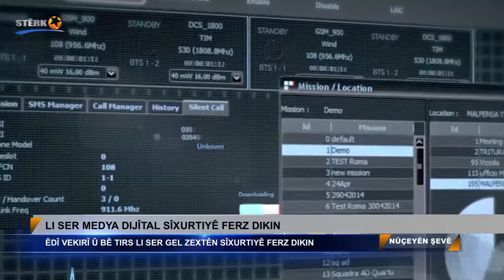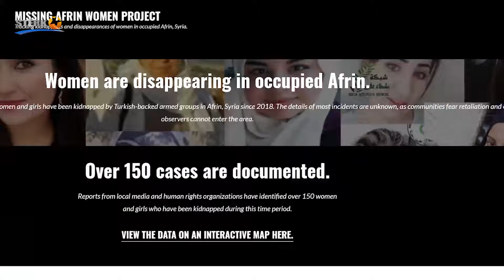Nûçeyên Şevê 20.12.2020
Dema Weşanê: 21:00